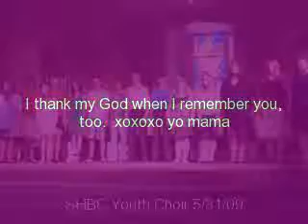Senior Sunday 2009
SEnior Sunday at SHBC 2009